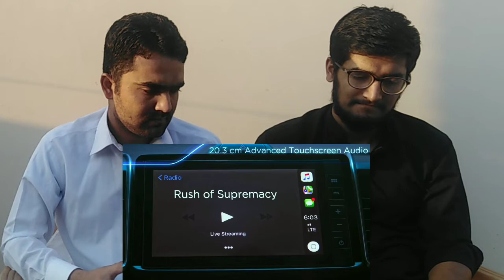Pakistani Reacts to Mumbai City - commercial capital of India - Unbelievable View 🇮🇳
Note:
2. This video has no negative impact on the original works (It would actually be positive for them).
3. This video is also for Entertainment and teaching purposes.